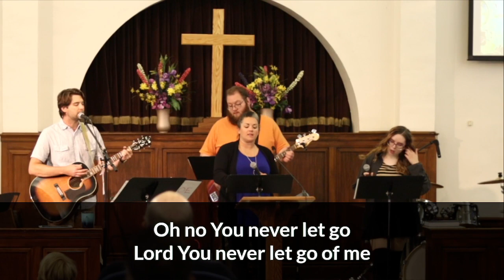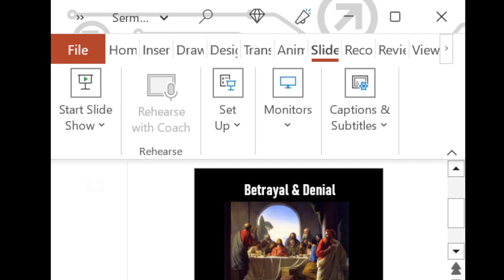6/11/23 - Worship Service